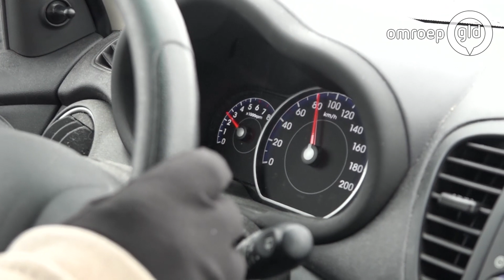De situatie op de weg in het Rivierengebied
- Lees alles over de sneeuw en de situatie op de weg in ons liveblog.